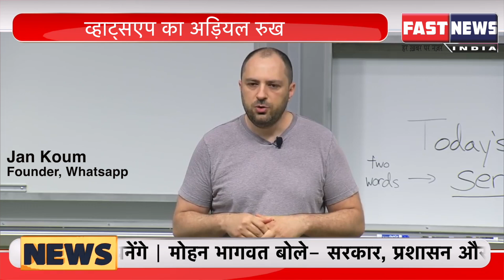व्हाट्सएप का अड़ियल रुख